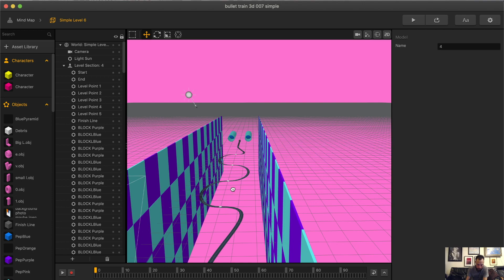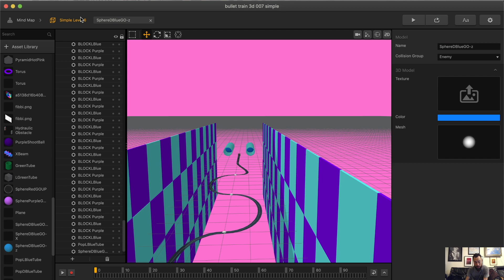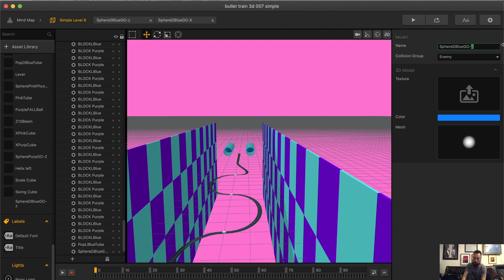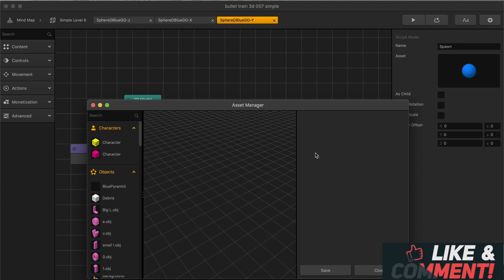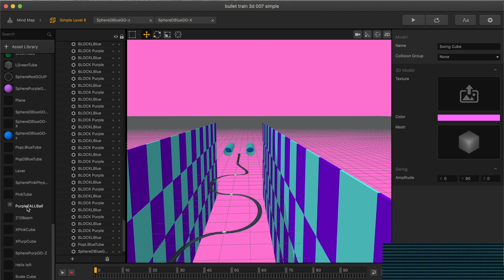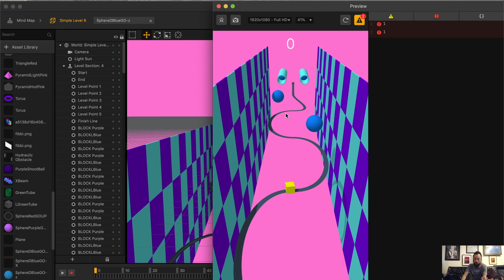Buildbox 3 Spawning Objects in 3D